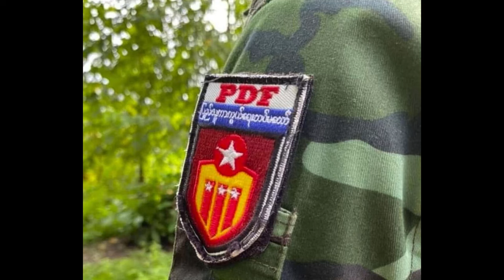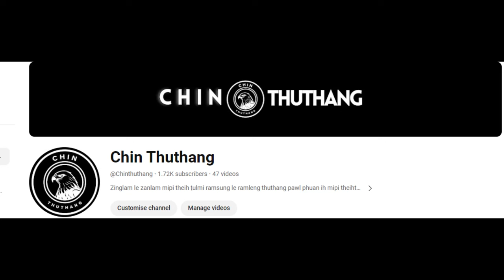Oct 21 Zan: Taungoo Airforce An Kap Ralbawi 4 Thi, Vanzam 2 Siat. Ukraine In Russia Ram Drone In Kap